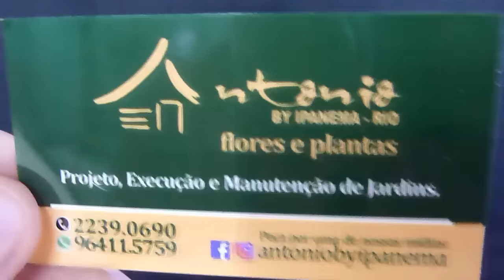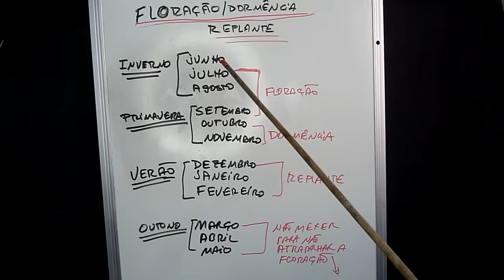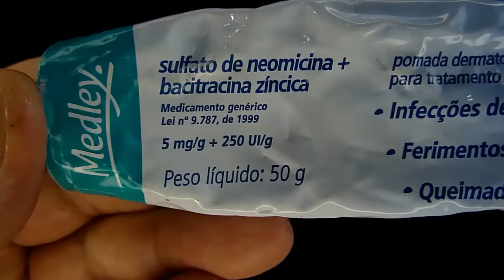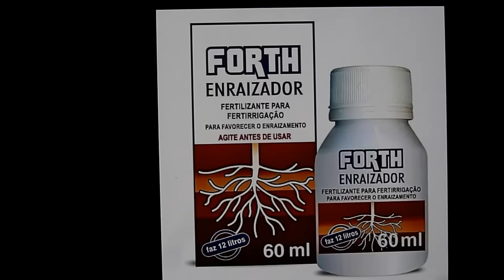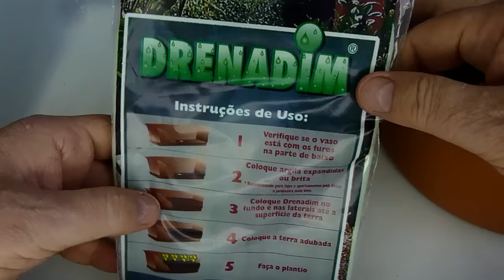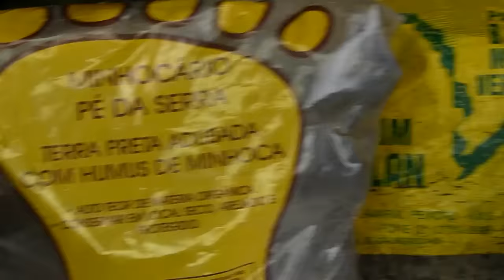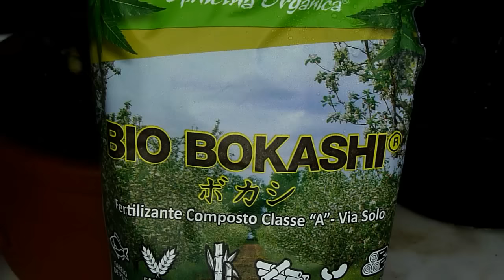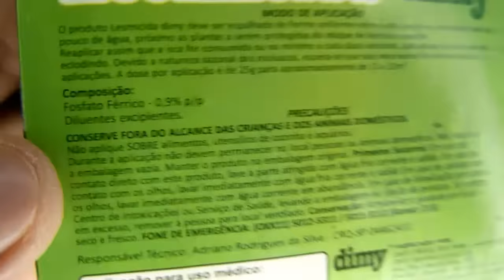Ludisia discolor, a orquídea joia (terrestre) - Carlos Keller – outubro de 2023.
Peço desculpas pelo vídeo tão longo, sempre é possível assistir aos poucos. O fato da Ludisia discolor ser uma orquídea terrestre, o seu cultivo não se assemelha às orquídeas convencionais já amplamente mencionadas neste canal. Na verdade o seu cultivo é similar ao das folhagens tropicais, como antúrio, begônia, filodendro, etc. Resolvi, portanto, detalhar bastante esse tipo de cultivo, assim você poderá aplicar o que aqui é mostrado também nas suas outras plantas que não são orquídeas.
Abrindo esta janela para baixo você irá encontrar alguns endereços úteis.

-- Orquidário Binot – comprei lá muitas das orquídeas que mostro nos vídeos, os cachepots, os toquinhos de sansão do campo e também o adubo Bokashi (orgânico). Fica em Petrópolis, RJ:

-- Orquidário Paulista – vários tipos de orquídeas para todos os gostos e bolsos, substratos, macadâmia, cachepots, ganchos, Superthrive e Bokashi:
Tratar com Shirley ou Reinaldo.

-- Vendedor de substratos, cachepots de todos os tipos, placas de peroba e tocos de madeira, assim como cubos de peroba e de sansão do campo - Rio Claro, SP
Envia pelo correio
Etzuo Yamasaki Kawamoto - Rua 5 - nº 2627, fundos - centro - Rio Claro - SP - Cep: 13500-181
Manda lista com as misturas de substrato disponíveis.

Venda de Catasetum (enviam pelo correio):
(01) Orquidário Bela Vista, de Assis, SP - talvez a maior coleção de Catasetum do mundo!
Melhor entrar em contato por telefone, pois no site têm poucos Catasetum à venda.

(02) Orquidário Bresca:
Possui um canal no Youtube e atualmente é o melhor fornecedor de Catasetum que conheço.

-- Orquidário Colibri – ampla variedade de orquídeas fora do convencional à venda, inclusive as raras e as terrestres:
Telefone: (11) 4686 – 1129 - São Lourenço da Serra – SP

-- Orquidário Florália – tradicional e bastante conhecido possui uma ampla variedade de orquídeas e produtos para orquídeas à venda. O local é belíssimo e vale o passeio. Fica em Niterói, RJ.
Endereço: Estrada da Florália 592, Bairro do Caramujo, Niterói, RJ

Híbridos de Cattleya, Vandas, plantas em geral e material de jardinagem no Rio de Janeiro:
-- Riqueza das Flores – estacionamento da Cobal do Leblon.
Aberta de segunda a sábado de 08 às 18h.

Loja especialista em defensivos para plantas:
-- Villa Verde Agro:
Endereço: Av. Saudade, 1922 – Campos Elíseos – Ribeirão Preto – SP
Enviam por transportadora cadastrada para qualquer parte do Brasil e facilitam muito na burocracia da compra. Escolha no site o produto que deseja e o que não está no site os vendedores auxiliam na decisão.

Etiquetas numeradas de aço para vasos – segurança na identificação:
-- Empresa: Indmetal:
Endereço: Rua Eloy Ricci 272 – Vila Bandeirantes – Itu – SP
Fazem etiqueta de todo tipo. Vocês podem dar um print na tela do vídeo para que eles saibam o que vocês querem. Mínimo de 500 etiquetas. Só vendem para pessoa jurídica (CNPJ).
Sugestão: Se for complicado tentem comprar etiquetas numeradas de plástico chamadas de “lacre” que se encontram em boas papelarias. Passem e prendam em algum buraco do vaso.

Orquidário no Nordeste – João Pessoa – Paraíba:
“Orquidário Verdes Mares”
Tratar com: Jarbas Nobre

Doutor Orquídea – manutenção de orquídeas e orquidários:
Tratar com: Ricardo Figueiredo – Rio de Janeiro e cidades próximas.
Orquidófilo conhecido, ex-presidente da minha sociedade orquidófila a OrquidaRio, possui larga experiência com orquídeas. Atualmente trabalha também no Jardim Botânico do Rio de Janeiro.

Vitan – fertilizante organo mineral foliar:
Excelente para orquídeas em geral, principalmente as mais delicadas que se ressentem do acúmulo de sais nas raízes provenientes da adubação química foliar.